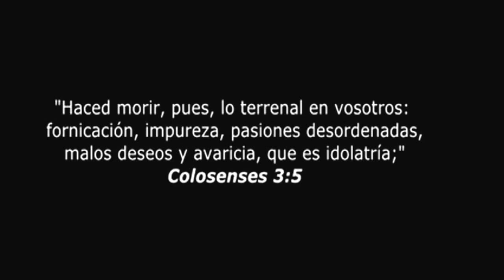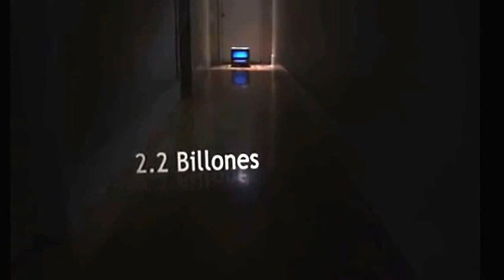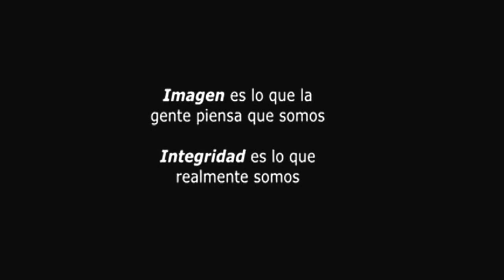La juventud frente a las nuevas tecnologías.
Advertencia: Este video podria hacerte conciente, de lo que esta pasando en tu vida personal y en tu hogar...y en el mundo entero. No dejes de verlo, es algo muy cierto y real.